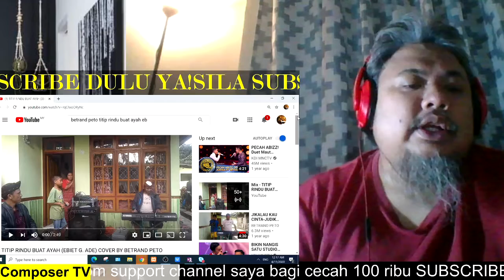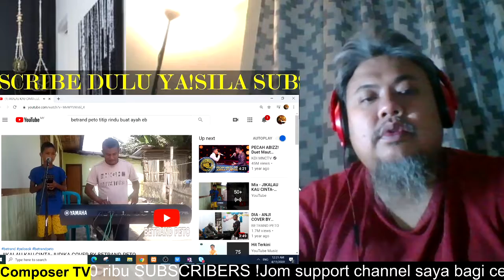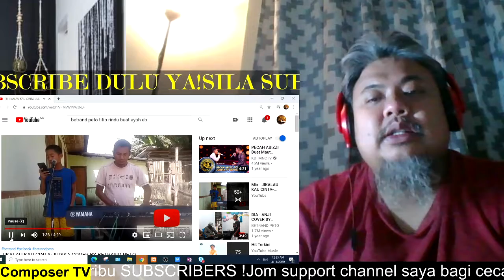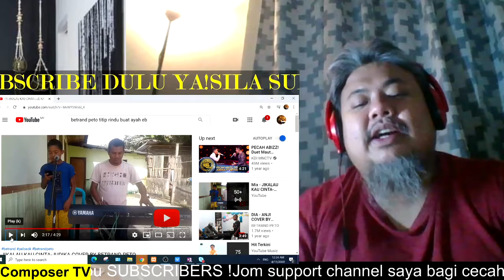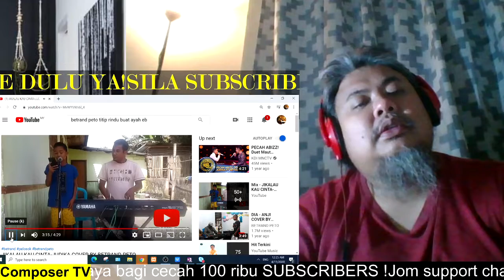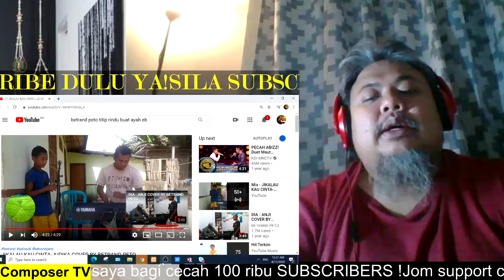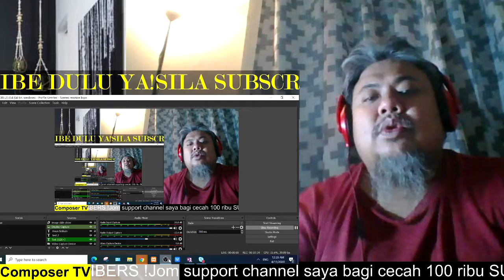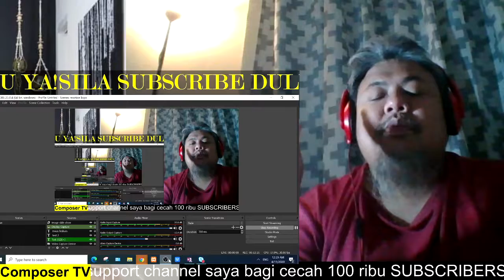BETRAND PETO BACK TO BACK REACTION FROM MALAYSIA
Hi Guys!

Some of the song that I've composed :

Religious Islamic Song

Regular Song

Ownner's Link